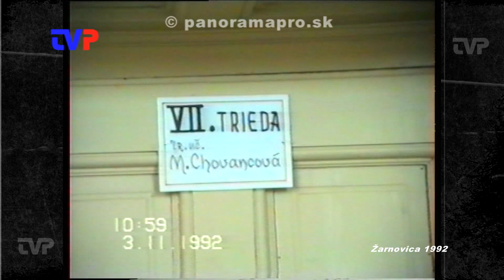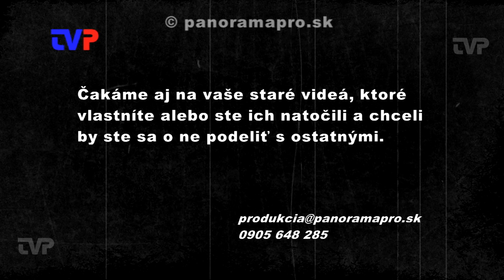Návšteva biskupa v škole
V roku 1992 novú cirkevnú školu v Žarnovici a jej priestory prišiel posvätiť vtedajší biskup Mons. R. Baláž.